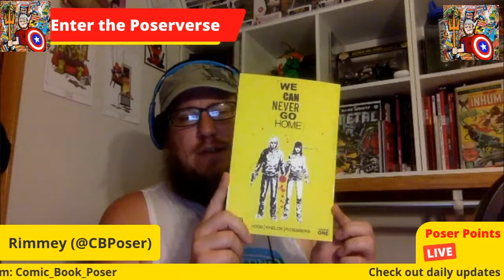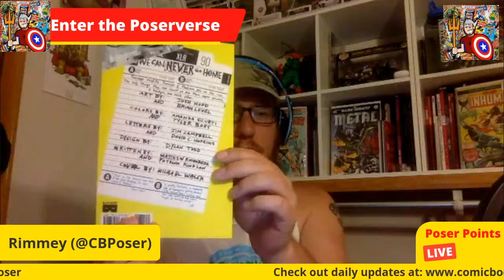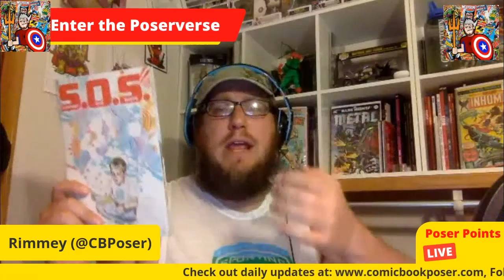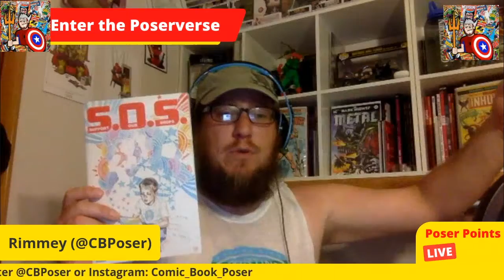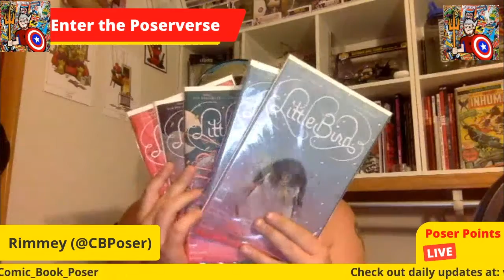500 TWITTER follower giveaway--Check Out This Bundle of Favorites!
Now that my 100 Youtube Benchmark is cleared (road to 250 begins!), my next goal is to hit 500 Twitter followers (I'm close)!  Here you can find out the 4 items in my giveaway box and the reason why all of these books mean something to me!